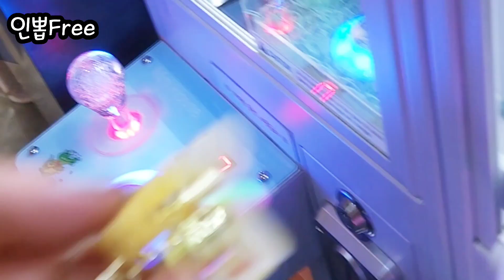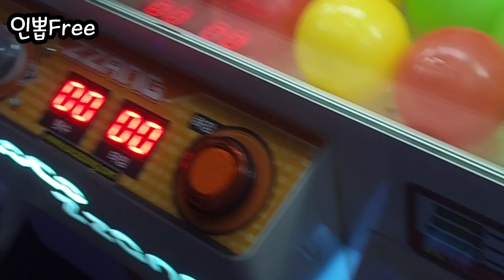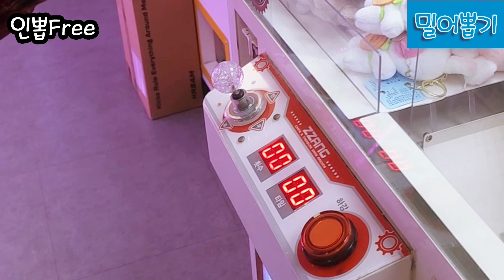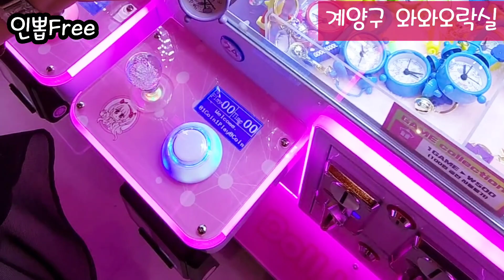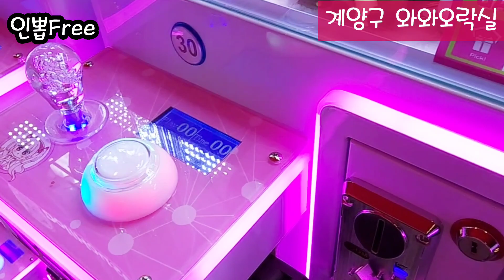Hot Place of 뽑기방~💫 Maple & Kakao & Nike & Sanrio & Disney & Mario & OnePiece & Kakao | 인형뽑기 #1111